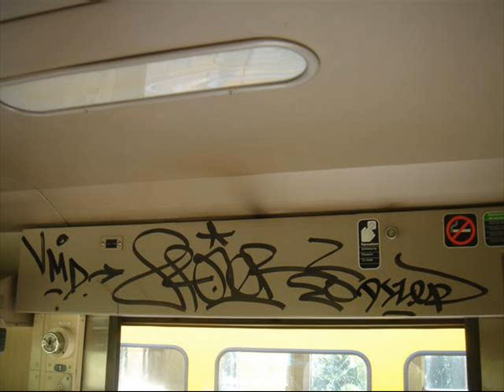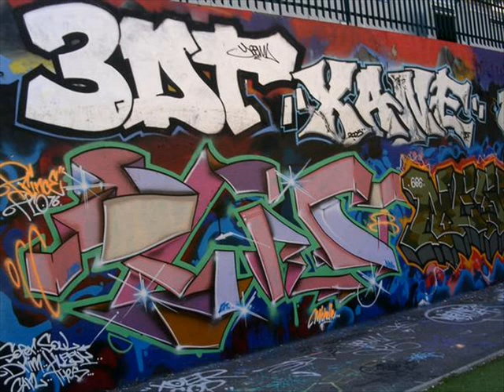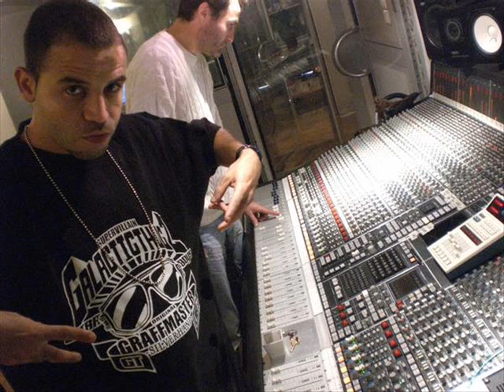Profecy GT-Trottoirs Nocifs (Le cri des briques 2003)